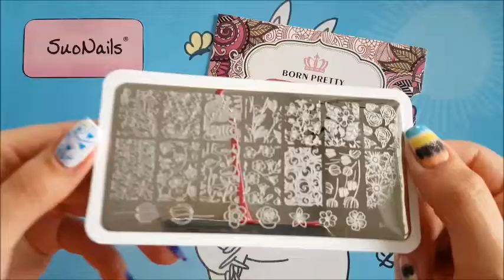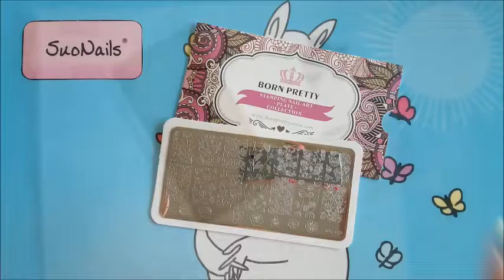BornPrettyStore BP-L029 "Tulip" stamping plate review (a bit long)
Hello Nailz!

So… here is the review of ” Born Pretty Store BP-L029 "Tulip" stamping plate.
I don’t like at all the flowers (I’m not a „Flower Fan”), but this plate suprised me. I love almost all images on this plate, and this is uncommon lol .
Here we have different sizes, and of course images to create a colorised nail decals.
So If U love the flowers, U will Love this plate!

Wish a  Beautiful Nails!

xoxo
SuoNails